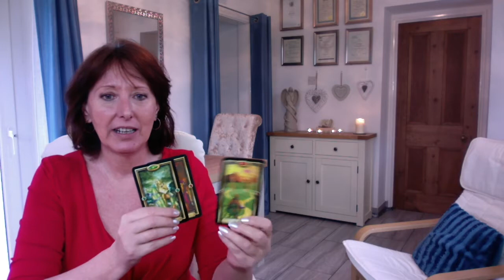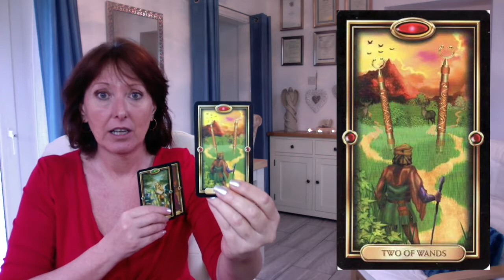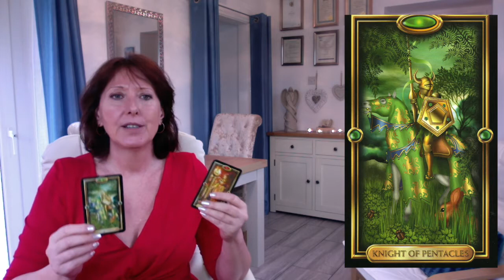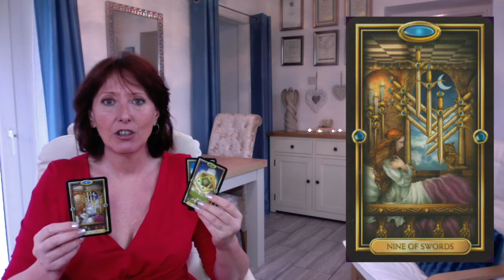PISCES FEBRUARY 2018 - END OF A CYCLE! - MONTHLY TAROT READING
PISCES FEBRUARY 2018 - MONTHLY TAROT READING - END OF A CYCLE!
MONTHLY TAROT READING - PISCES - FEBRUARY 2018 - HAPPY BIRTHDAY! END OF A CYCLE!

Here are your MONTHLY messages from YOUR ANGELS AND YOUR HIGHER SELF FOR PISCES FOR FEBRUARY 2018
using Tarot card readings and angel card readings.
Free tarotscope. Free angel reading. Free angel messages. Free guidance.

I have been spiritually aware since the age of 7. I work with Angels and God/Goddess/All That Is (Source), and with my own divinity of Source within, and use tarot cards, tarot decks, Doreen Virtue messages from your angels, and messages from your angels oracle cards, as well as oracle of the angel cards, to give daily guidance from your angels and weekly guidance from your angels. These give much healing with the angel oracle cards. I am able to talk with your God/Goddess energy within, your Soul, Higher Self, Angels and Guides, aura and energy, subconscious and cellular structure in order to help you on your path. I conduct tarot online, psychic reading, and am an online psychic via skype psychic readings. I also offer free tarot and card reading angels and use Doreen virtue cards, and Doreen virtue oracle cards as well as tarot cards. There are many tarot decks and the ones I prefer are the gilded tarot as I find them excellent oracle cards. I read energy, scan, clear and reset as much as I am able to within your highest good, and to give you information and insight in order to strengthen, prepare, support and heal you on your journey through life.

TO BOOK YOUR PRIVATE PSYCHIC READING WITH ME -
If you would like to book a private reading with me, please go to my
Readings currently cost £15 GBP per 15 minutes and are booked in blocks of 15 minutes. (Approx $20 USD). Book 15, 30, 45 or 60 minutes.

FOR HYPNOTHERAPY - to book a private Hypnotherapy Skype or Facetime session with me, please visit my

MESSAGES FROM YOUR ANGELS: Doreen Virtue.
AMAZON USA
AMAZON UK